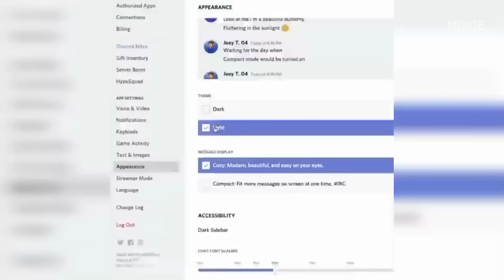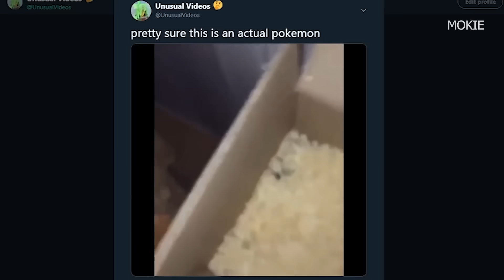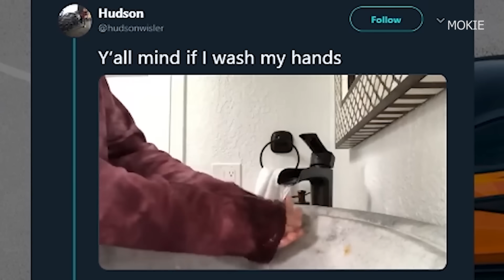SI TE RÍES PIERDES NIVEL DIOS 😎 [999.99% IMPOSIBLE NO REÍRSE] Videos De Risa Muy Graciosos 😂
¡Bienvenido a mi canal de diversión y risas! 🎉 Hoy te traigo una explosión de humor con la mejor recopilación de memes que te hará reír sin parar. Desde momentos épicos hasta situaciones hilarantes, este video tiene todo lo que necesitas para alegrar tu día.